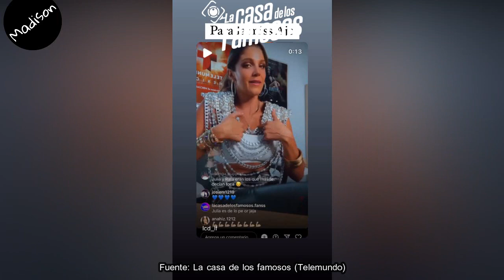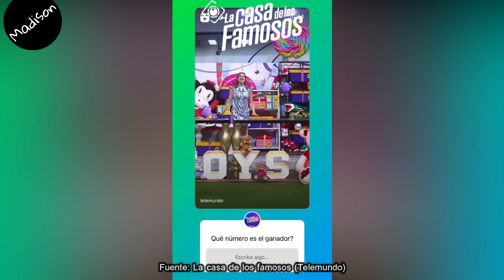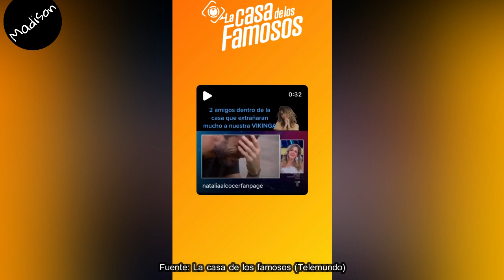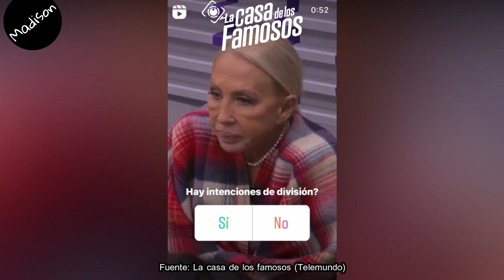DANIELA Y NACHO CONFIESAN TODO, IVONNE CONTINÚA ATACANDO, La Casa de los Famosos